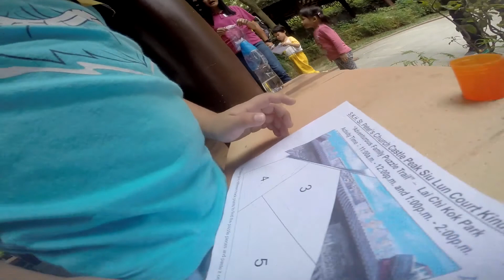2014 11 Event School Picnic Lai Chi Kok